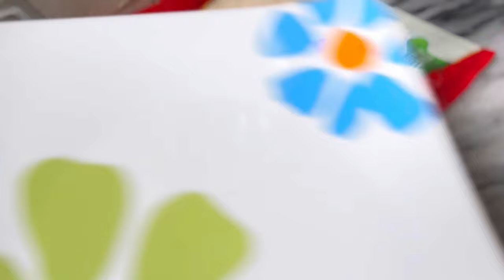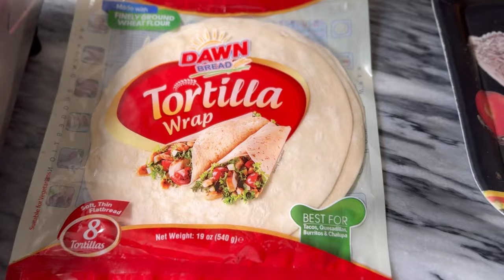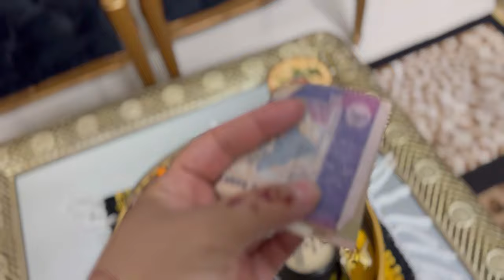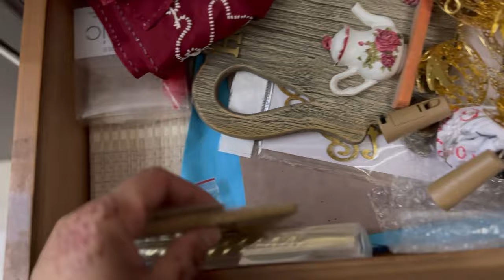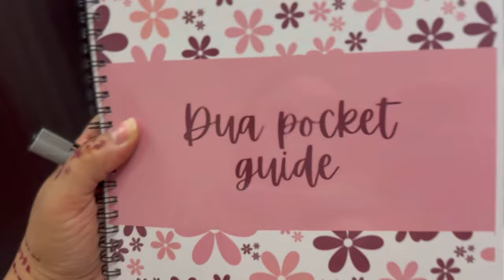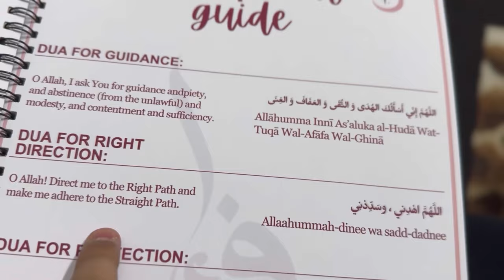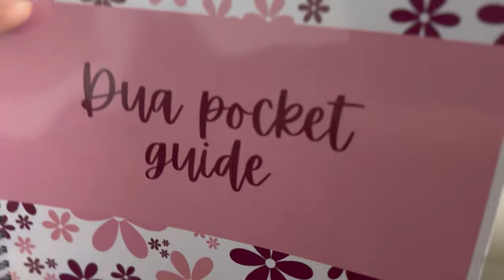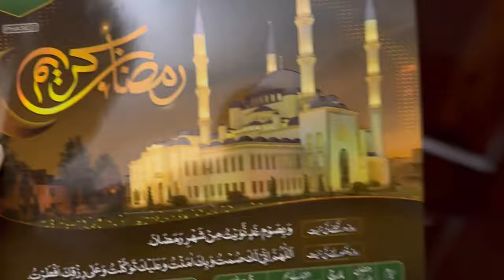Ramazan ki Yaad aa gaye🌙Surprise for My Beloved💫Tortilla Wrap✨Dua for Guidance🤲